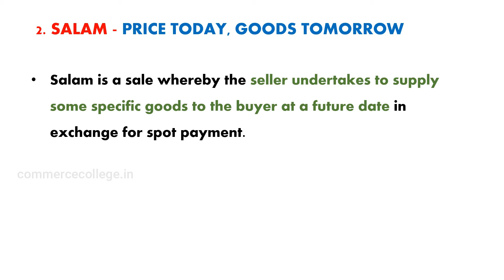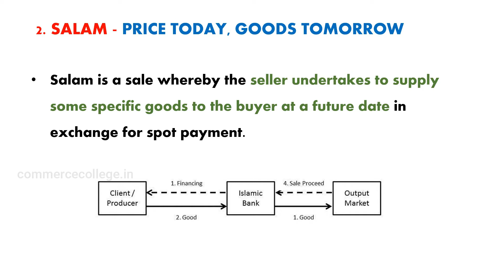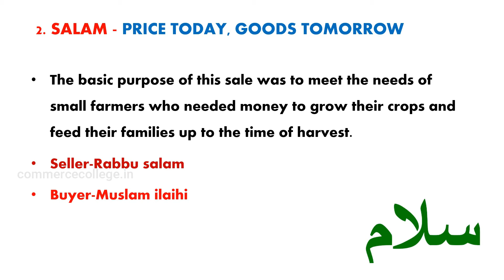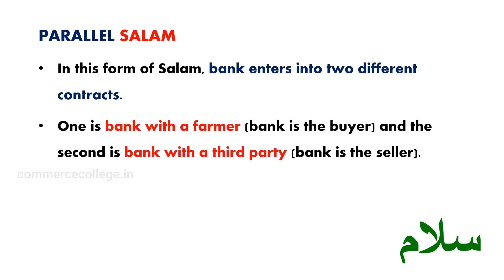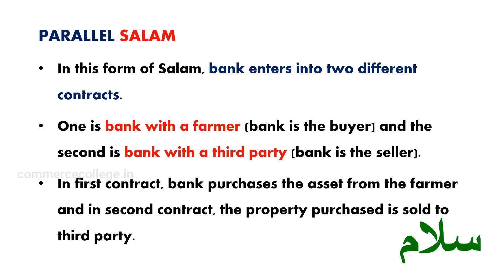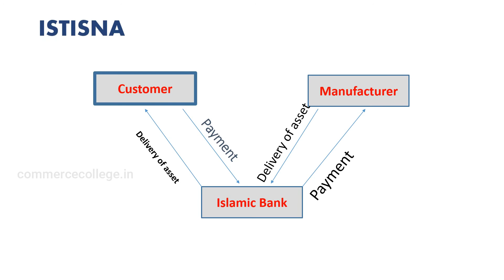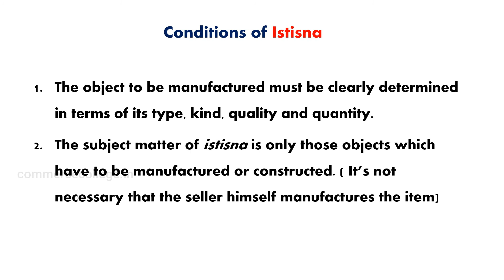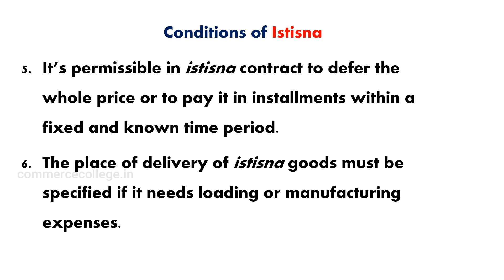Islamic Finance: SALAM & ISTHISNA